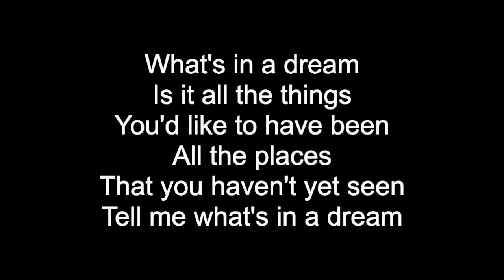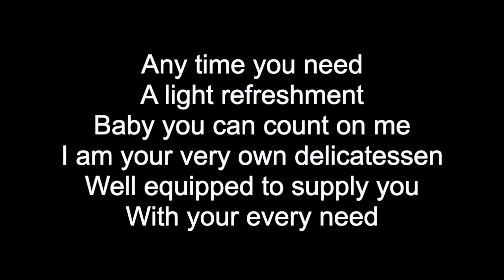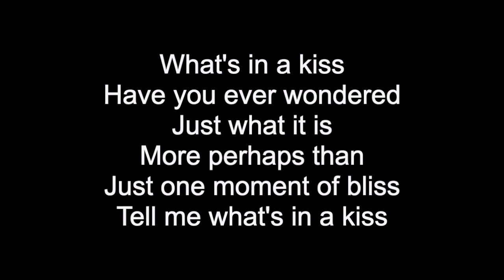WHAT'S IN A KISS | HD With Lyrics | GILBERT O'SULLIVAN | cover by Chris Landmark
Written by Gilbert O'Sullivan
Performed by Chris Landmark
Backing track by Midi Spot

Lyrics:
What's in a kiss?
Have you ever wondered just what it is?
More, perhaps, than just a moment of bliss
Tell me what's in a kiss

What's in a dream?
Is it all the things you'd like to have been?
All the places that you haven't yet seen?
Tell me what's in a dream

I know it's really rather stupid of me
But I honestly don't know
Every time I try to find a solution
I'm surprised at how quickly I become so slow.

An any time you need a light refreshment
Baby, you can count on my
I am your very own delicatessen
While equipped to supply you if you're ever in need